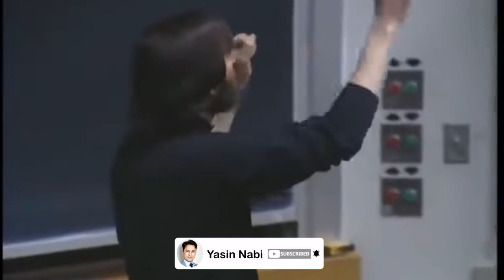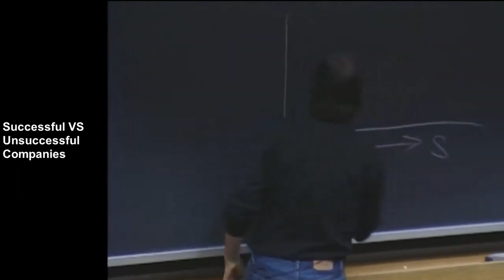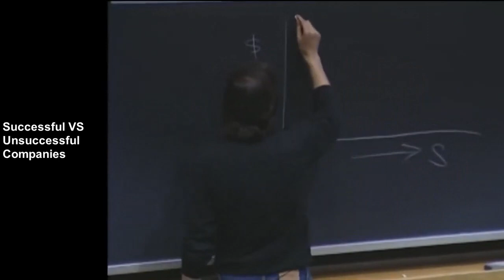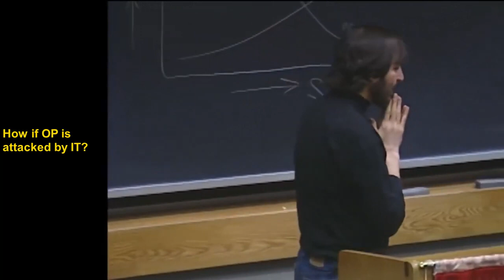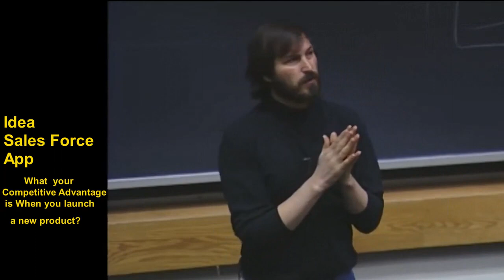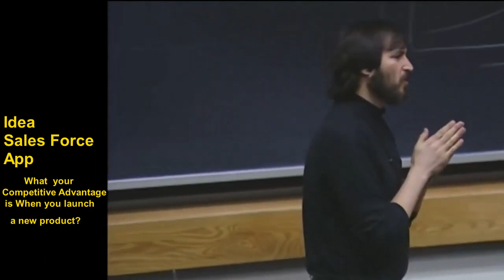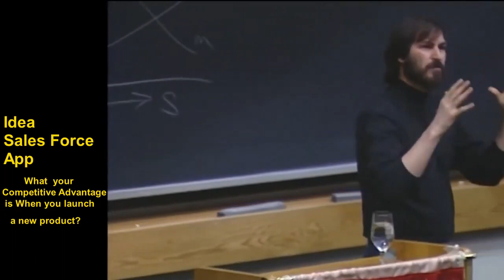Top 3 Business Tips from Steve Jobs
After reading Steve Jobs books and watching most of his videos, I found out these 3 business tips very critical and important to know before starting a business.

This content is for education and entertainment purposes only. Yasin Nabi does not provide investment advice. The information is being presented without consideration of the investment objectives, risk tolerance, or financial circumstances of any specific investor and might not be suitable for all investors. Past performance is not indicative of future results. All investing involves risk, including the possible loss of principal.